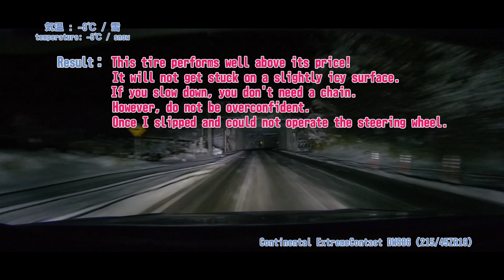Continental ExtremeContact DWS06 over 25,000km used tire on the snow Review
Continental ExtremeContact DWS06 (215/45ZR18)

2023/2/16、京都へ移動する最中に凄まじい大雪に見舞われました。当時の走行距離は25,000km程。

四日市JCT付近から甲賀土山ICまで通行止めになりました。トランクにはチェーンを積んでいたので安心していましたが、高速道路が通行止めになった以上、下道を移動する以外に手はありません。しかし外は-8℃。そして大雪。どこにアイスバーンがあるか判りません。

そんな中、雪山越えでDWS06の実力を試してみました！
詳しくは動画を見て頂きたいのですが、全く問題無く走行可能です。
当然速度は平均速度以下、いつでも止まれる程度ではありますがそれでも3～40km/hでの走行は可能です。凄いぞ！